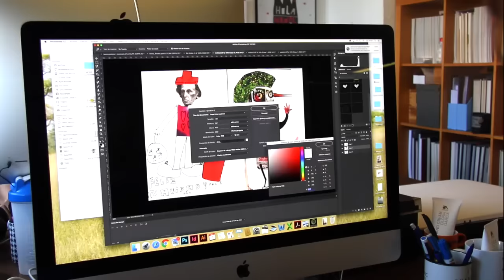Que els bons desitjos i il·lusions s’allarguin durant els dotze mesos de l’any vinent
Fóra bo que els bons desitjos i les il·lusions que omplen cada Nadal duressin tot l'any. Perquè l'esperança de pau i solidaritat amb tothom la necessitem els 365 dies de l'any.
Per això la Diputació de Barcelona us desitja unes bones festes de Nadal que volem que s'allarguin durant els dotze mesos de l'any vinent. Aquest desig es materialitza en aquesta nadala singular. Singular, perquè ens apel·la a construir una agenda d’il·lusions per a tot el 2017. Singular, perquè hi ha participat un estudi de disseny molt especial que integra persones amb síndrome de Down i autisme al seu equip creatiu, i això demostra que els bons desitjos sovint es fan realitat.

Mercè Conesa i Pagès
Presidenta de la Diputació de Barcelona